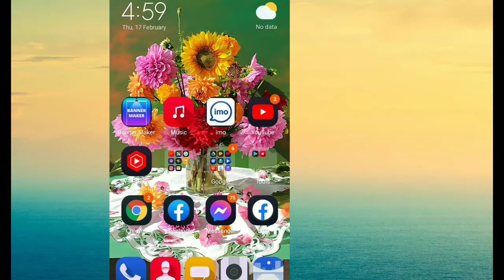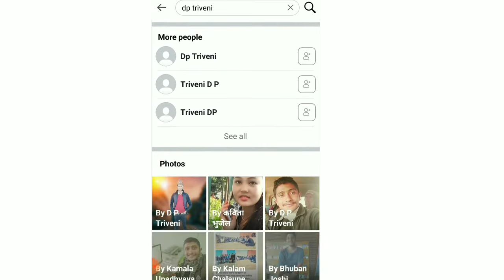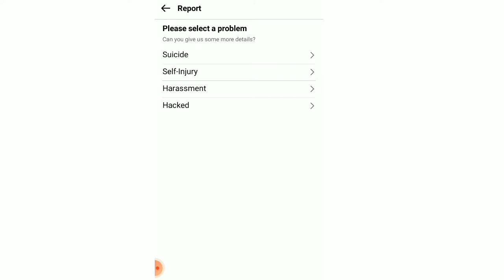Facebook ID Hack Garne Sajilo Tarika/ How To Hack Facebook ID/Aruko FB ID Kasari Hack Garne NewVedio